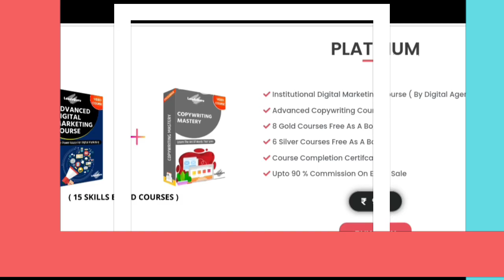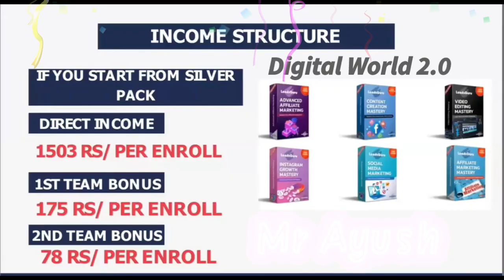🤑 How to earn 40k to 50k leadsguru affiliate marketing !! leadsguru se paise kaise kamaye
video about -
                        Dosto es video me bataya gaya hai ki leadsguru affiliate marketing se paise kaise kamaye to dosto aapko video ko end Tak dekhana hai agar video me kuch bhi accha lagta ho to video ko like 👍 kar dena aur sath me channel ko bhi subscribe kar dena 👍

1. leadsguru se paise kaise kamaye

2. leadsguru se paise kaise kamaye full details

3. leadsguru se earning kaise kare

4. leadsguru se earning kaise hoti hai

5. leadsguru affiliate marketing se paise kaise kamaye

6. leadsguru affiliate marketing kya hai

7. leadsguru affiliate marketing in hindi

8. leadsguru affiliate marketing

9. affiliate marketing

10.  leadsguru kya hai

11.  leadsguru presentation video

12.  Digital World 2.0